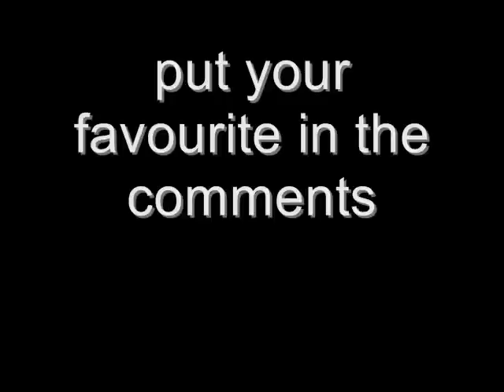WHO'S HOTTER? Misty, May, Dawn, or Iris???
Who is the hottest of Ash's gurls? Song: Skeet by Axe Murder Boyz.